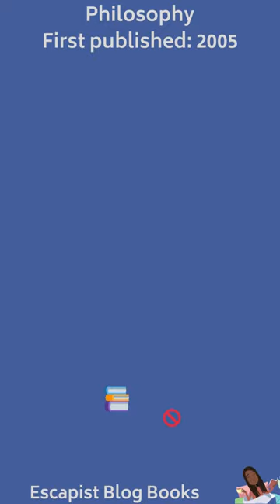READ OR SKIP - Ayn Rand Answers: The Best of Her Q & A by Robert Mayhew | Escapist Blog Books